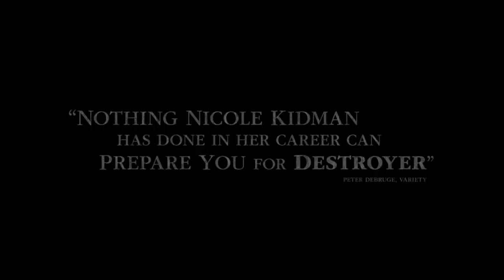DESTROYER | Final Trailer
IN SELECT THEATERS CHRISTMAS.

Destroyer follows the moral and existential odyssey of LAPD detective Erin Bell who, as a young cop, was placed undercover with a gang in the California desert with tragic results. When the leader of that gang re-emerges many years later, she must work her way back through the remaining members and into her own history with them to finally reckon with the demons that destroyed her past.

Cast: Nicole Kidman, Sebastian Stan, Toby Kebbell, Tatiana Maslany, Bradley Whitford, Jade Pettyjohn, Scoot McNairy